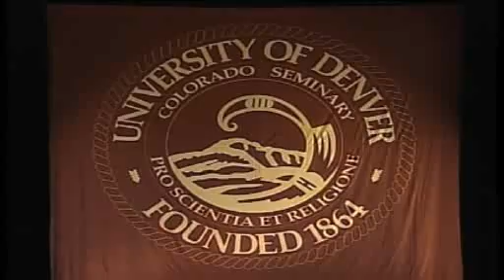Sturm College of Law Commencement | University of Denver (2009)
The full 2009 Sturm College of Law Commencement Ceremony, including an address by Terrance Carroll, speaker of the Colorado House of Representatives.